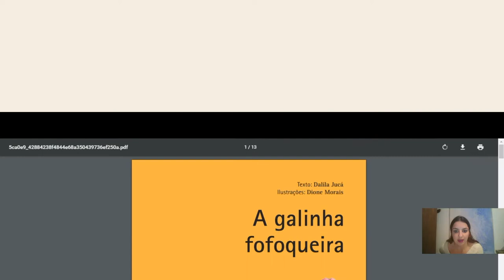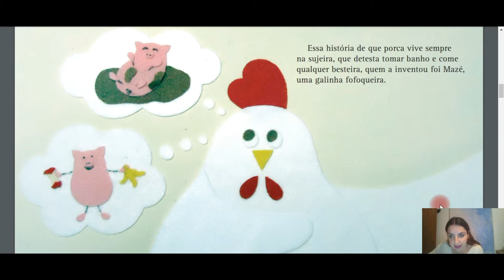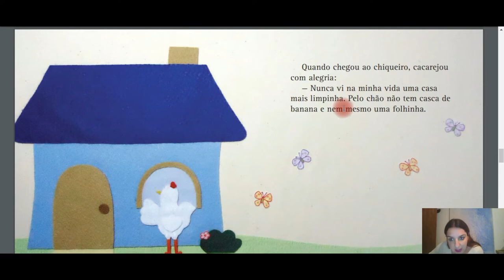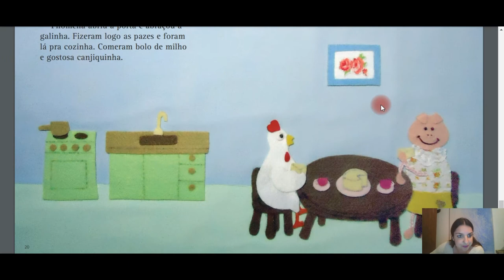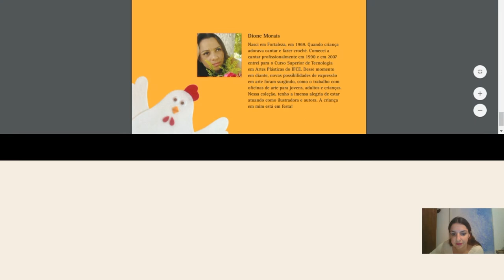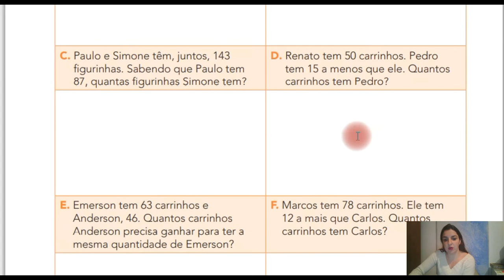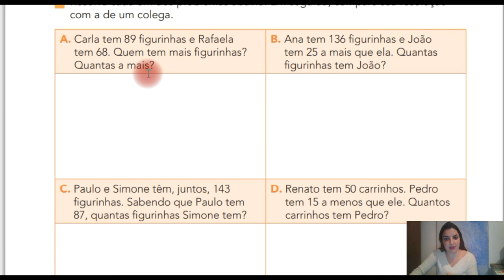3° MAT AULA 2 SEMANA 6